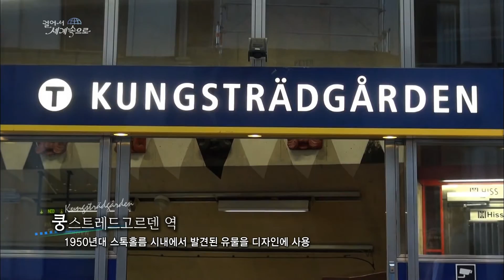【K】Sweden Travel-Stockholm[스웨덴 여행-스톡홀름]쿵스트레드고르덴의 지하철/kungstradgraden/subway/station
[한국어 정보]
그 길이가 무려 110km에 달하는 스톡홀름 지하철 노선. 각각의 역은 하나의 갤러리처럼 꾸며져 있다. 현대미술의 전시관 역할을 톡톡히 하고 있어서, 시민들은 바쁜 출퇴근 시간에도 작은 여유를 즐길 수 있다. 단, 감상에 젖어 지하철을 놓치는 일이 없도록 정신을 바짝 차리는 것이 중요할 듯 했다.

The length of the Stockholm subway lines up to a whopping 110 km. Each station is decorated like a gallery. In toktokhi and the role of contemporary art galleries, citizens can enjoy a small room in the busy rush hour. However, it seemed important to make sure you soak up the missed watching closely the subway charineun the spirit.

[Sweden : Google Translator]
Längden på Stockholms tunnelbanelinjer upp till en jättestor 110 km. Varje station är inrett som ett galleri. I tokitoki och rollen av samtida konstgallerier , kan medborgare åtnjuter ett litet rum i upptagen rusningstid. Det föreföll dock viktigt att se till att du njuta av missade tittar noga tunnelbanan charineun anden.

[Information]
■클립명: 유럽096-스웨덴03-10 쿵스트레드고르덴의 지하철/kungstradgraden/subway/station
■여행, 촬영, 편집, 원고: 최용재 PD (travel, filming, editing, writing: KBS TV Producer)